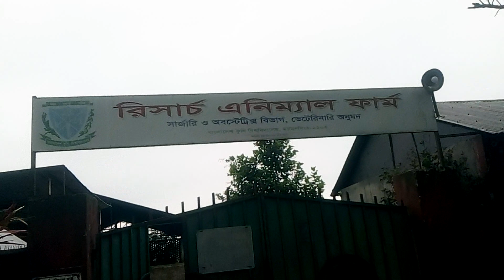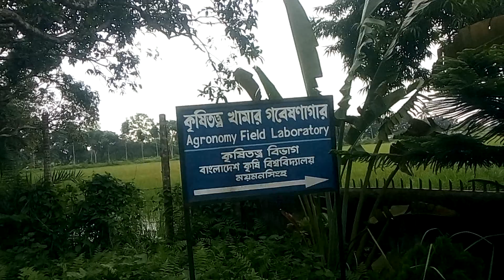Bangladesh Aggricultural university| nice and big mango garden|sourav vlog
Asia big countries middle of the Aggricultural university only one legend at the Bangladesh Aggricultural university.This versityes many dpartments.it is one fruites department in this versityes.This video is mango garden.
welcomes friends see the mango garden.

BangladshAggriculturauniversitylegend mangogardn#Mymensingh#Souravvlog#